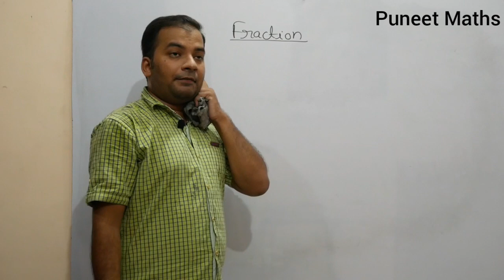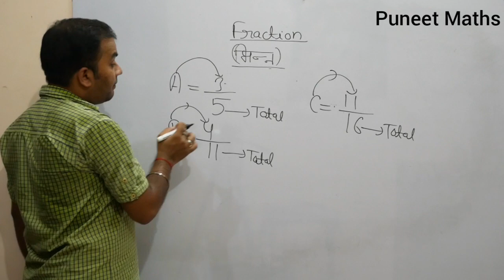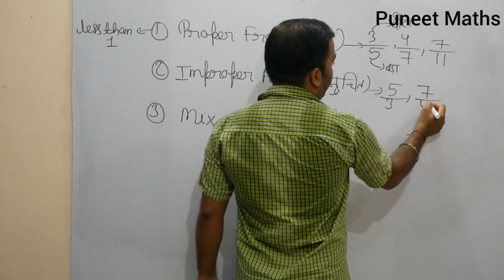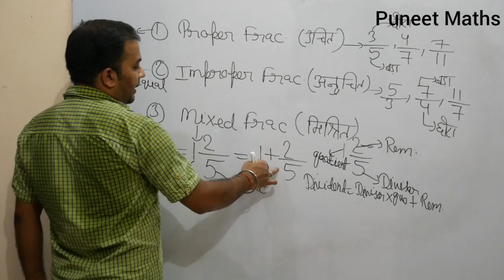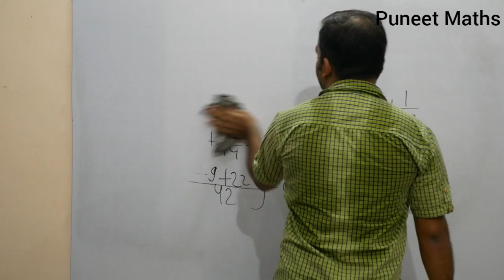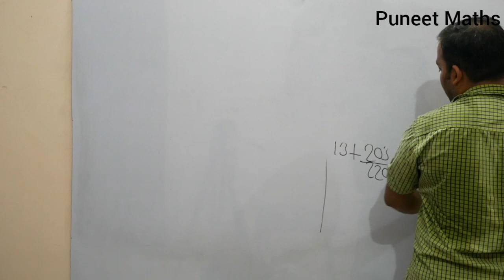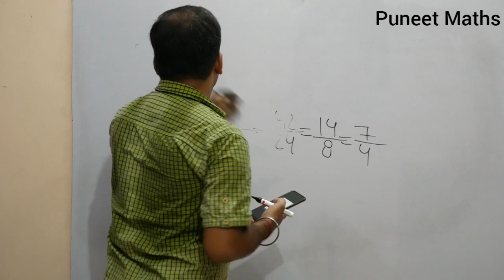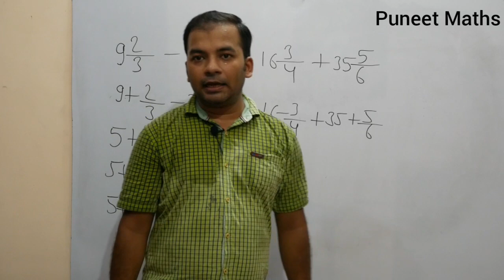Fraction ( भिन्न ) - Part 1 🙂🙂🙂 one more step towards selection 🙂🙂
# CGL
# CHSL
# MTS
# SSC
# RAILWAY
# BANK PO
# BANK CLERK
# LIC AAO
# LIC ASST.
# LOCO PILOT
# LIC ADO
# ARMY
# MP SI
# MP CONSTABLE
# PATWARI
# VYAPAM
# OTHER STATE LEVEL COMPETITIVE EXAM.